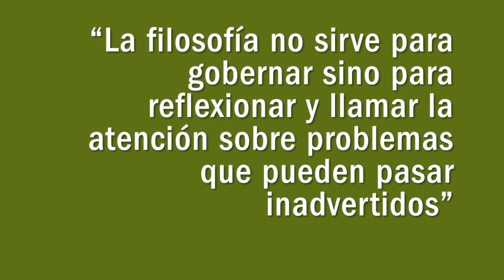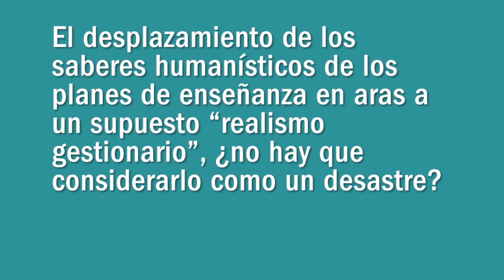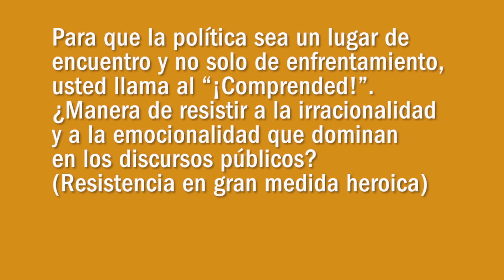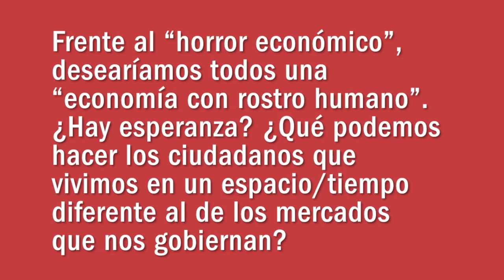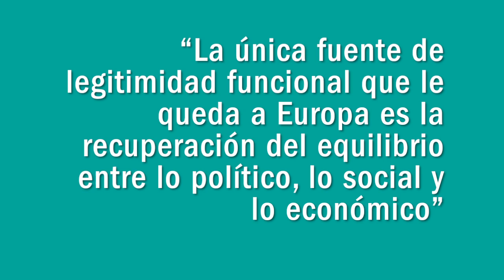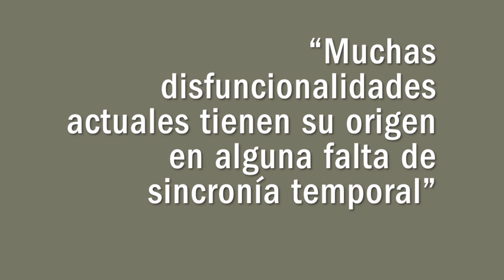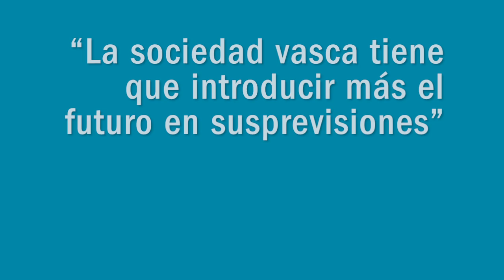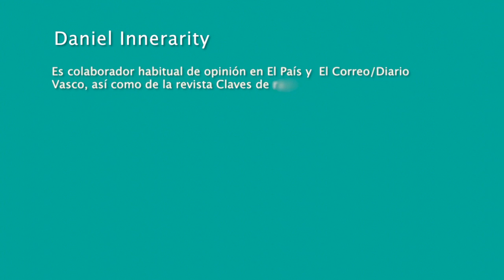Eusko Ikaskuntzako Solasaldiak: Daniel Innerarity